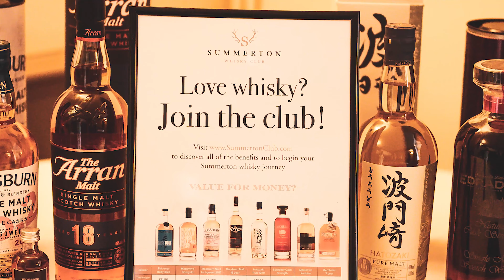Summerton Whisky Festival 2019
We round up a fantastic weekend with our very first whisky festival in this short video showing the whisky in full flow.